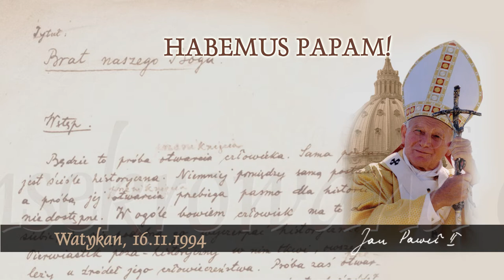Habemus Papam [556]: Konsekrowana czystość